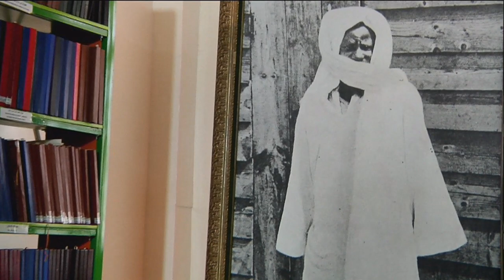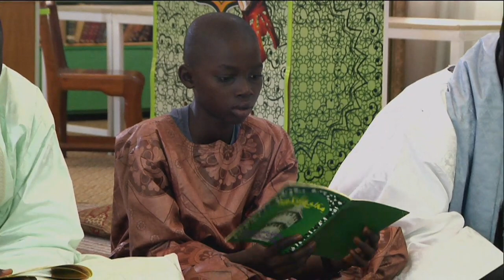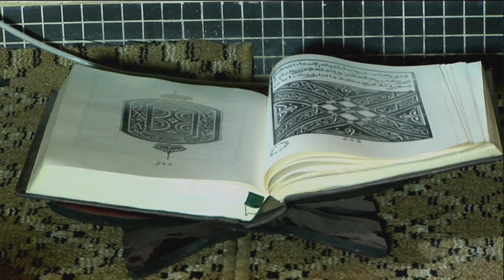Wakhtane Serigne Ahmadou si Khassida Yi Plateau Daaray Kamil Journée Khasida Touba italie 2020